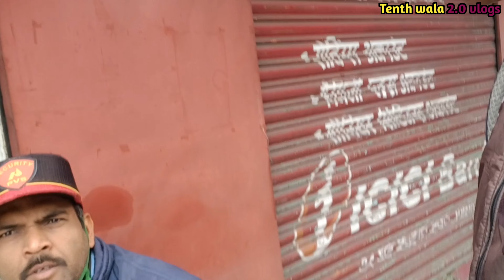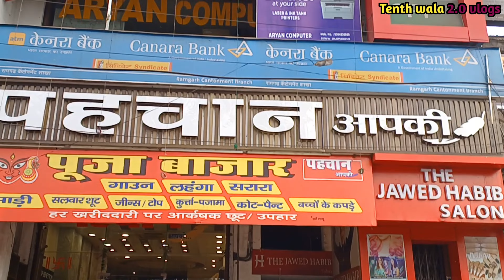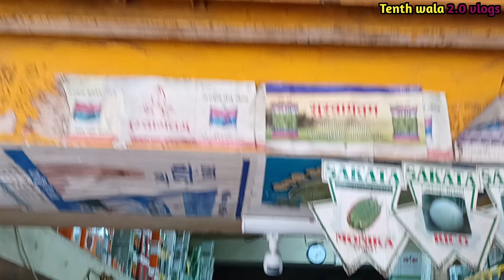आधार कार्ड सुधारने गए || सिक्युरिटी के साथ हुआ बकझक 😭|| प्लीज़ सपोर्ट करें 🙏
आधार कार्ड सुधारने गए || सिक्युरिटी के साथ हुआ बकझक 😭|| प्लीज़ सपोर्ट करें 🙏|| @tenthwala05 @ManojDeyVlogs @vijayriyavlogs4906 @sciencewalashankar @jharkhandvinesno1

Tenth wala 2.0 vlogs
Tenth wala 2.0 vlogs ka video
Daily vlogs
Daily video
adhaar card sudharne ka video
lifestyle vlogs
security se bakjhak
vlog village ka
support
village lifestyle
deshi vlog
indian deshi vlog
trevel vlog
village life
dehati vlog
gaw ka ladka ka vlogs

I hope video achh laga to